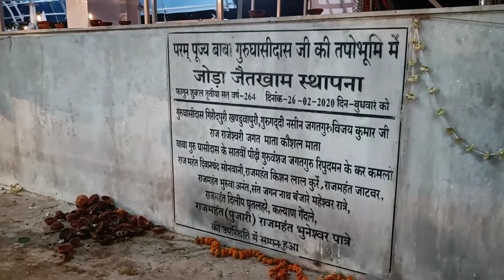गुरु घासीदास मुख्य मंदिर l गिरौदपुरी धाम l Giraudpuri temple